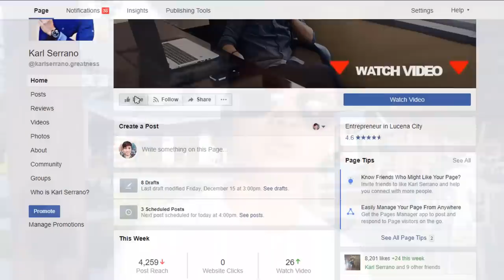Ano ang dapat ituro sa bagong downline?